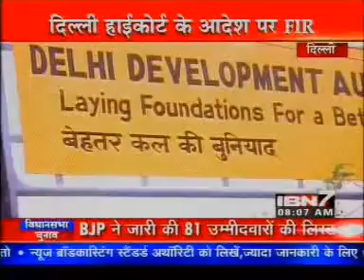F 03jan12 news ibn7 08 04am 3 4min FIR No 394 of 2011 Sir interview